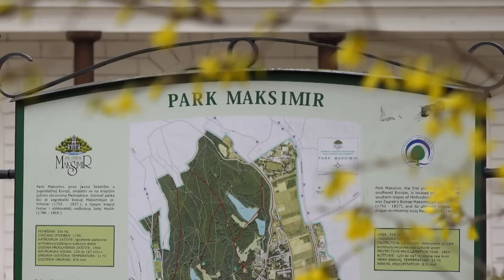TV lica ... kao sav normalan svet: Gost Sanja Doležal